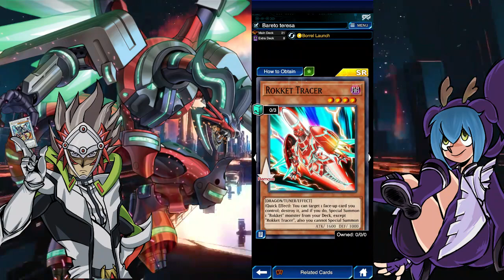ROKKET FT2 Deck Profile - DUEL LINKS